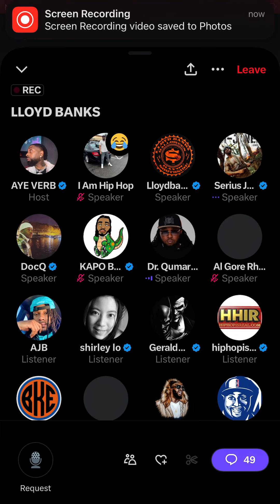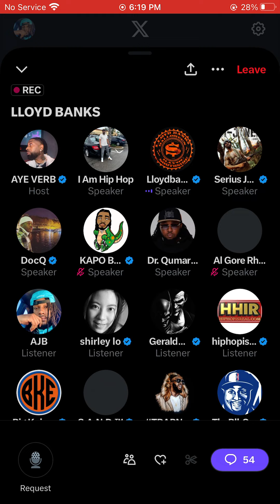LLOYD BANKS TALKS CRAZY‼️😨 SPACES WITH AYE VERB and SERIUS JONES